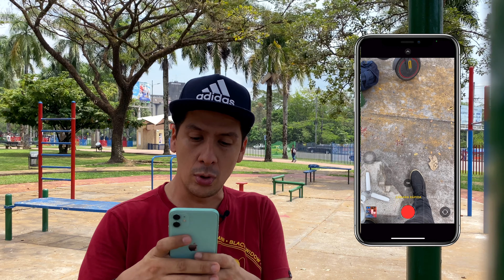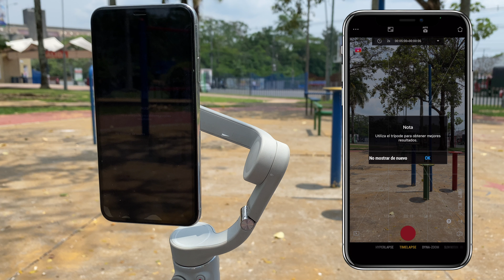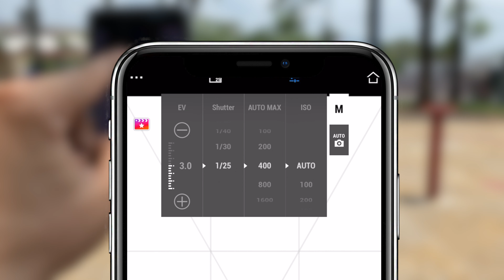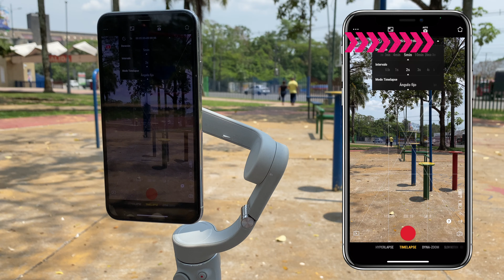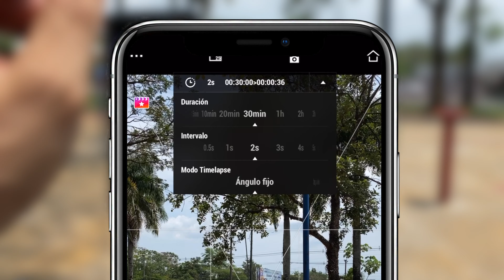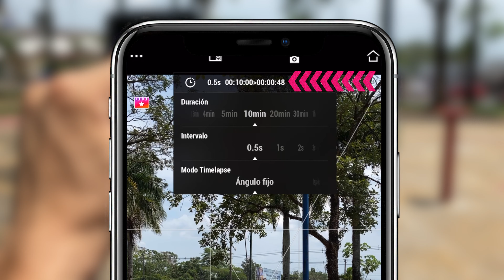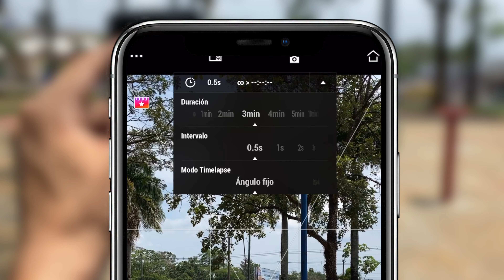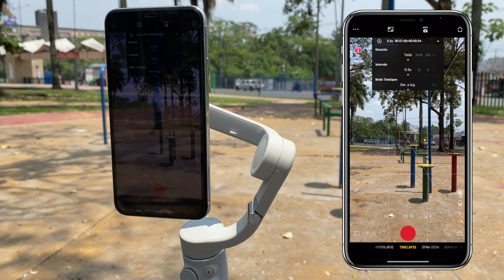CÓMO hacer un TIMELAPSE | TUTORIAL para principiantes | Version DJI OM 5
Quieres comprar el DJI OM SE? te dejo el enlace

Tienda ZHIYUN

0:00 Introducción.
0:25 ¿Que es un Timelapse?
1:24 ¿Cómo configuro mi estabilizador?
5:39 Diferentes versiones de Timelapse
8:08 Timelapse en angulo fijo
8:33 Timelapse de izquierda a derecha
9:20 Timelapse de derecha a izquierda
9:58 Timelapse personalizado
12:36 Conclusión